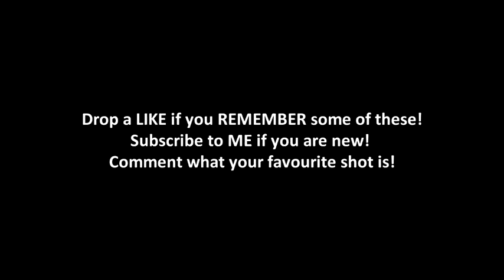15 of the most legendary bo2 trickshots ever#nostalgic#FaZe#Esports